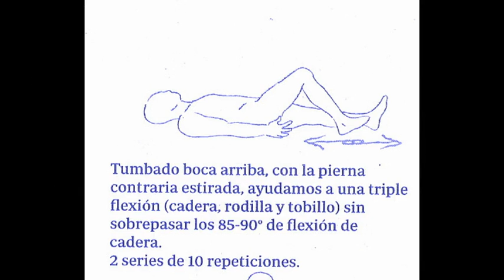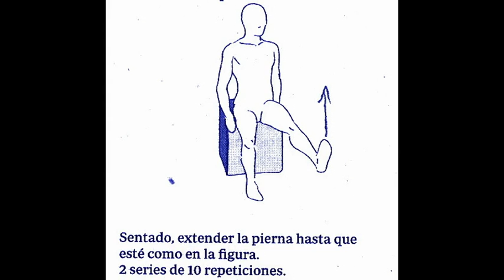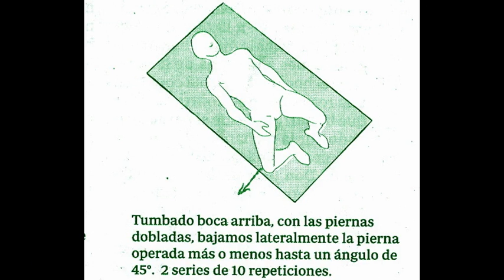Ejercicios para la rehabilitacion de la cadera del Rey de España , Juan Carlos I .avi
Ejercicios post-operatorios, para la rehabilitacion de la cadera,  del Rey español